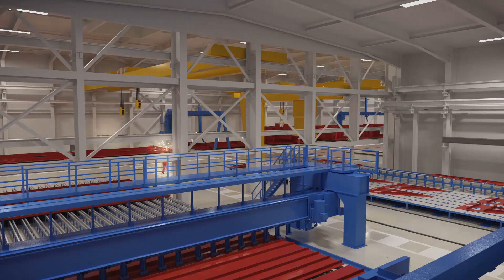Osborne South Surface Warship web clip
The Commonwealth has unveiled the design and turned the first sod for the new $535 million surface shipbuilding yard in Osborne, SA, that will be the site for the build of the nine Future Frigates under Project Sea 5000.